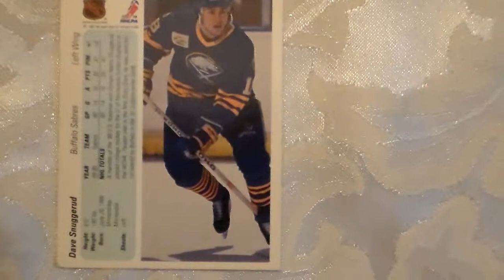Hockey Dave Snuggerud 189